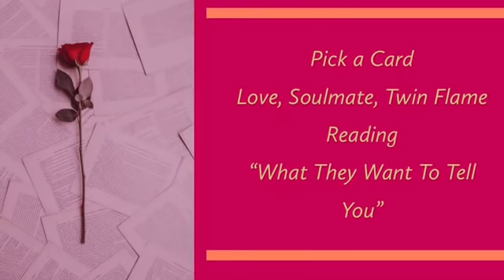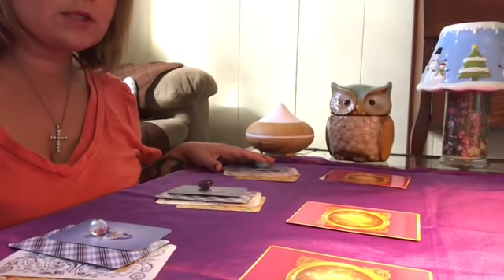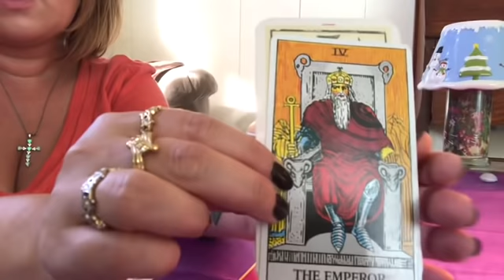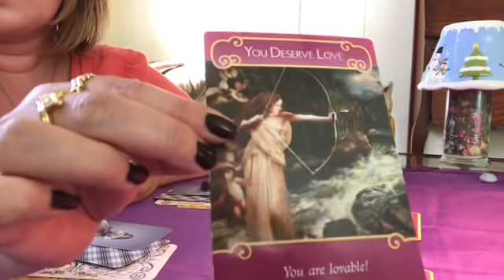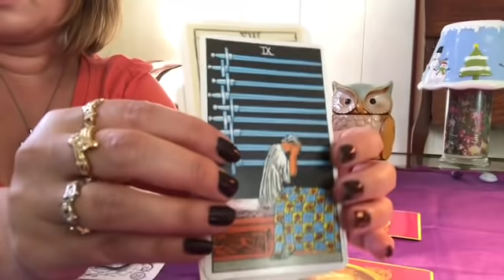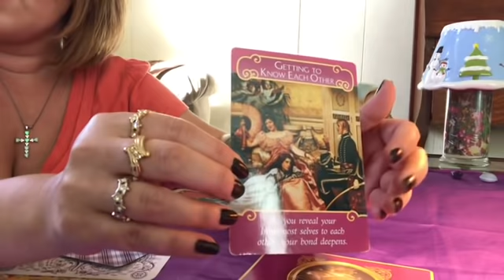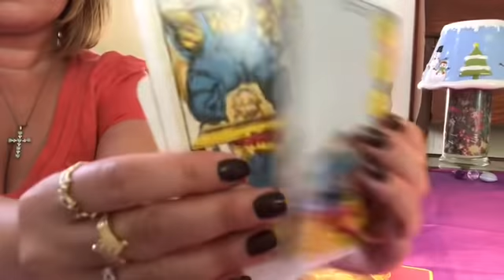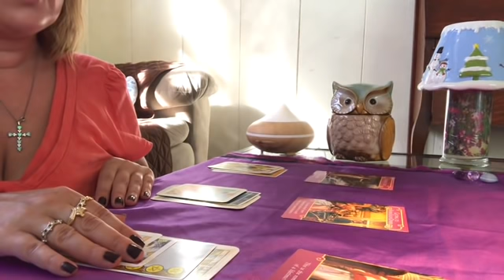Pick a Card - Love, Soulmates, Twin Flame Reading “ What Do They Want To Tell You”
Hi Everyone! Todays theme inspired Pick a Card love, soulmate, twin flame reading is asking "What Do They Want To Tell You?"  We will try to figure out what they might not be able to say or are hiding.

Timestamps
1. Turquoise 3:30
2. Amethyst 9:29
3. Crystal Ball 15:45

This month I am having a special 5 card Love Reading for $14.99!!!

Purchase Gypsy Fortune Tarot
Purchase The Gilded Tarot
Purchase Rider Waite Tarot
Purchase Romance Angels Oracle Cards
Purchase Tarot De Marseilles